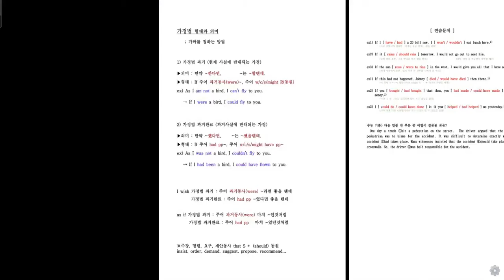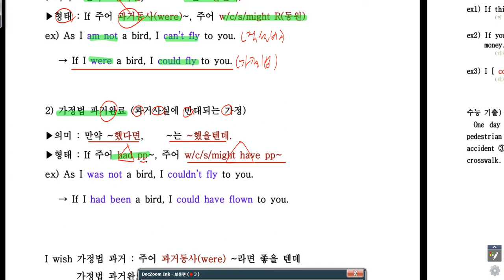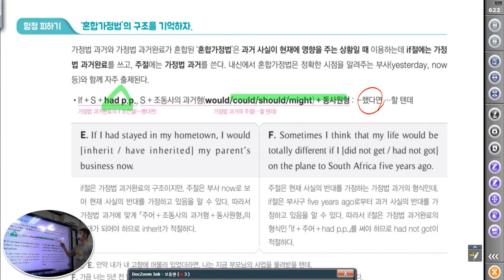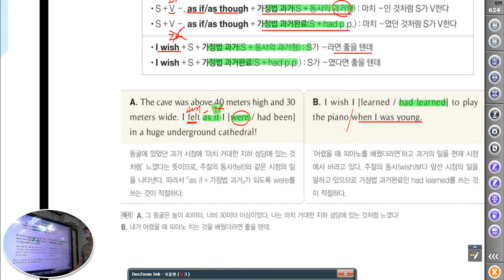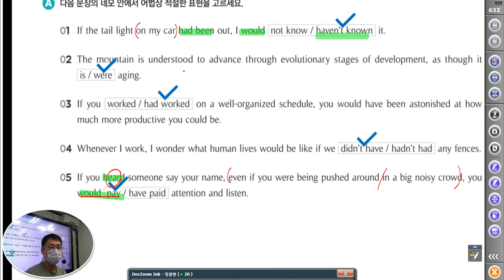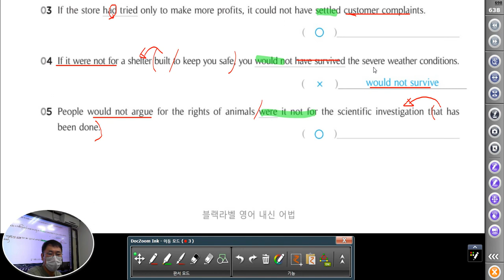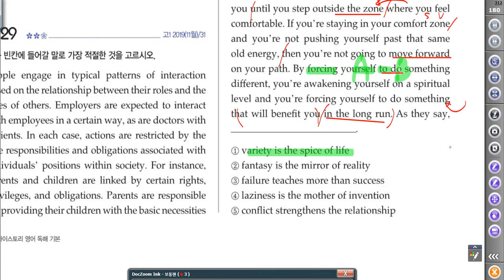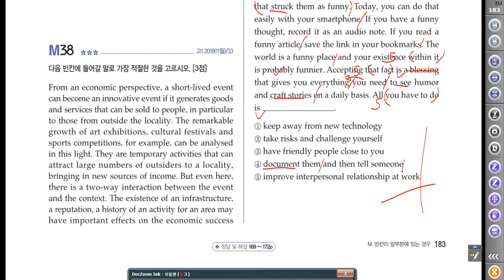멘토이현식 블랙라벨 영어 내신 어법 unit 11 가정법